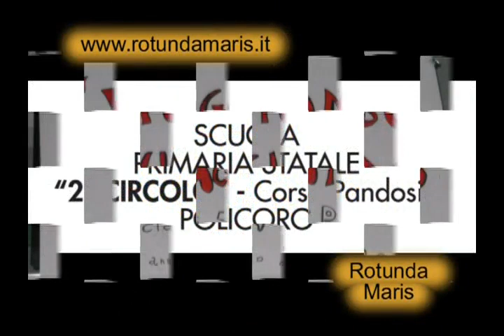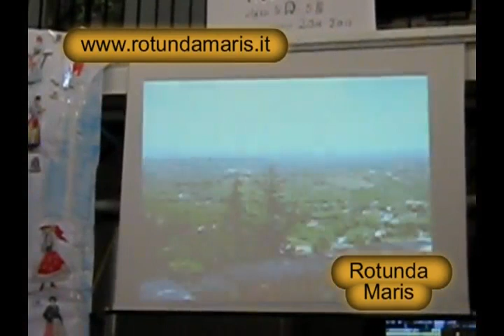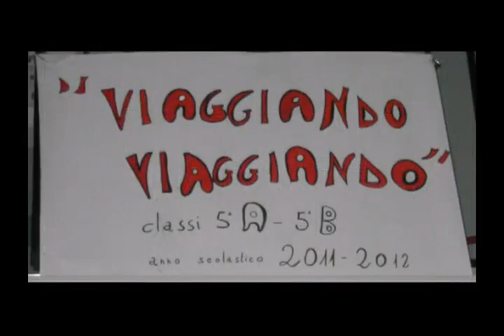VIAGGIANDO VIAGGIANDO RECITA SCUOLA PRIMARIA 2° CIRCOLO - POLICORO 2012 06 11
VIAGGIANDO VIAGGIANDO RECITA CLASSI 5 A e 5B - SCUOLA PRIMARIA 2° CIRCOLO - POLICORO 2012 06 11- Foto, realizzazione e montaggio video a cura di Cosimo Stigliano -- Associazione Rotunda Maris -- Via G. Pascoli, 2 - Rotondella (MT) Email: Sito